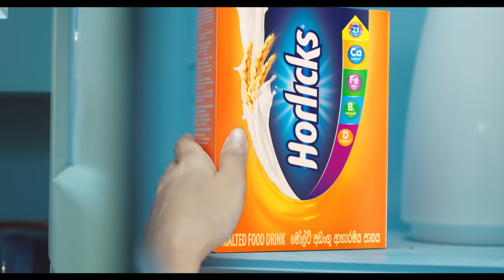Hitha Langa Hinahuna (හිත ළඟ හිනැහුණා) | Episode 516 | 07th December 2023 | Sirasa TV